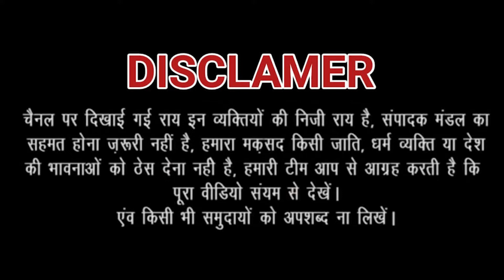Yati Narsinghanand Giri के लिए Z+ security की मांग, संन्यासियों ने Ghaziabad-Hapur रोड कर दिया जाम